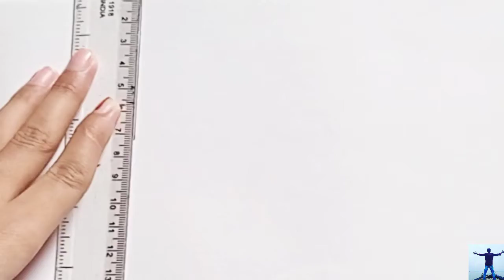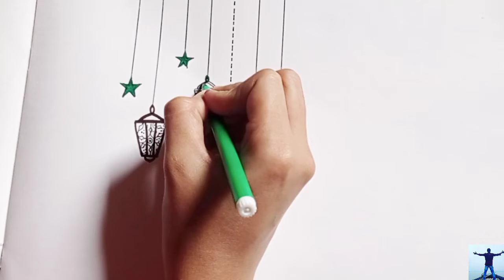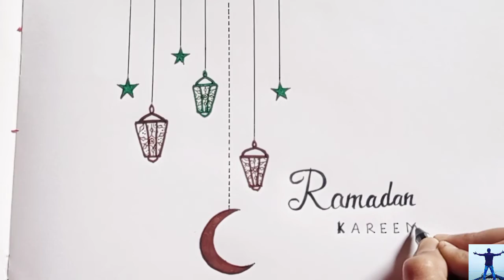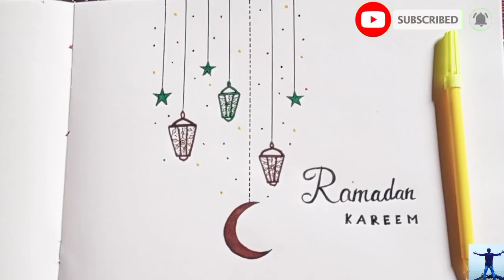Happy Ramadan Kareem-Art।Eid Mubarak//Eid whatsapp status video//Sultana Drawing